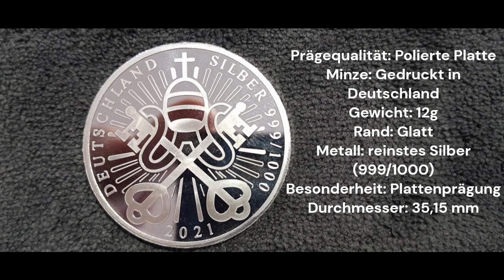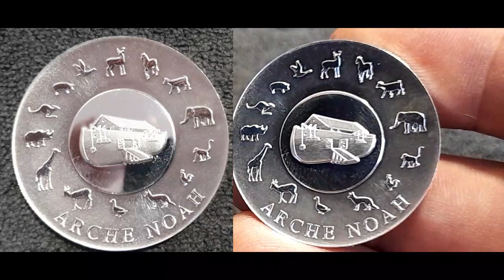Silbermünze. Platte Silber Geprägte Gedenkprägung der Arche Noah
Prägequalität: Polierte Platte
Minze: Gedruckt in Deutschland
Gewicht: 12g
Rand: Glatt
Metall: reinstes Silber (999/1000)
Besonderheit: Plattenprägung
Durchmesser: 35,15 mm